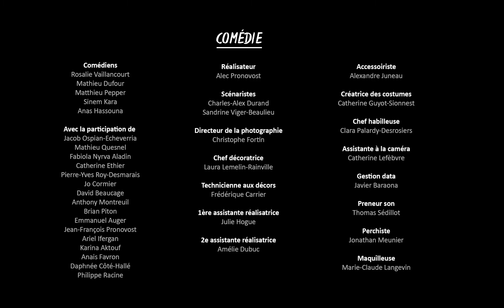Quand t'es pas retenu pour jouer dans la comédie musicale de Ratatouille…- FAIRE FACE À L'ÉCHEC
J-S fait face à l’échec pour la première fois quand il se fait refuser le premier rôle dans une comédie musicale sur Ratatouille.

Si tu as envie d'en apprendre plus sur le sujet, voici des infos de spécialistes et de vrais témoignages

ON PARLE DE SANTÉ MENTALE est une websérie éducative sur la santé mentale, destinée aux adolescents.

Audacieux, drôle et pertinent, l’épisode s’ouvre d’abord sur les hilarantes aventures de Rosalie et ses amis, mettant en vedette nuls autres que Rosalie Vaillancourt, Mathieu Dufour, Matthieu Pepper, Anas Hassouna, Sinem Kara et Jacob Ospian-Echeverria. L’humour et la folie brisent la glace! Puis, le segment Bon à savoir répond aux questions les plus fréquentes des jeunes sur le sujet de l’épisode. Toujours pertinent et souvent drôle, cette partie de l’épisode se veut d’abord et avant tout éducative. Finalement, les témoignages de « vieux-jeunes » âgés de 18 à 25 ans bouclent l’épisode, avec leurs Histoires Perso: ils partagent avec générosité leur point de vue, leurs conseils et leur expérience sur le sujet avec les spectateurs.
Tout le contenu éducatif de la websérie On parle de santé mentale est conçu en collaboration avec les experts de Tel-Jeunes, l’Association canadienne pour la santé mentale et l’Ordre des psychoéducateurs et éducatrices du Québec et adopte un ton et une approche qui sauront rejoindre les adolescents québécois.

En collaboration avec Télé-Québec et produit avec la participation financière du Fonds Rocket-Shaw, Fonds des médias du Canada, Fonds Bell, Fonds Telus, Crédit d’impôt pour la production cinématographique et télévisuelle québécoise ainsi que du Crédit d’impôt pour la production cinématographique ou magnétoscopique canadienne, Écho Média est fière de présenter la troisième saison de cette websérie qui saura répondre aux questions des jeunes d’aujourd’hui. Une idée originale de Louis-Martin Pepperall.

VC202 S03E29